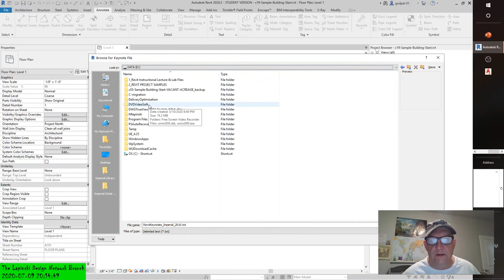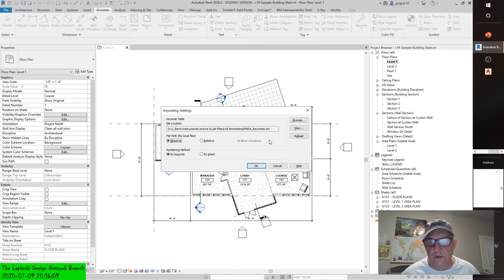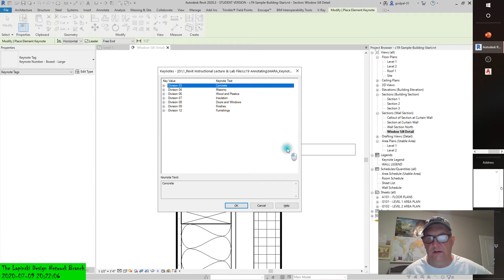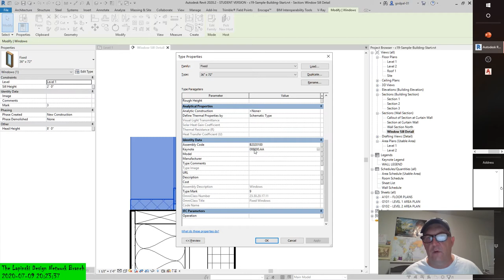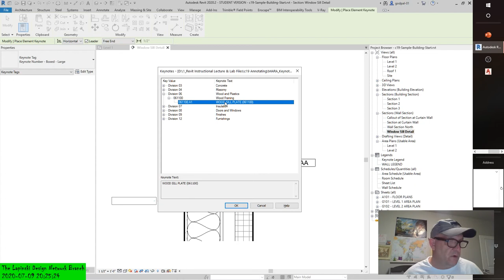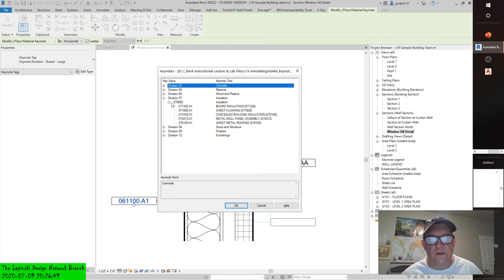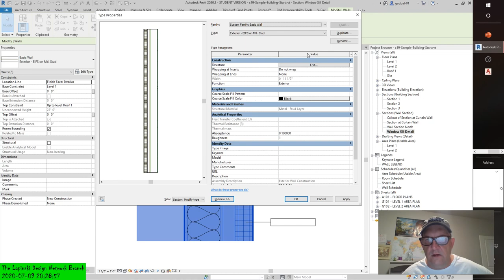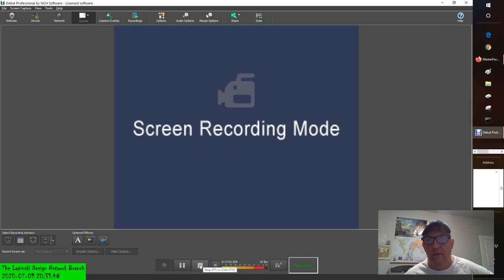AUTODESK REVIT 2020 ADDING KEYNOTES TO YOUR MODELS